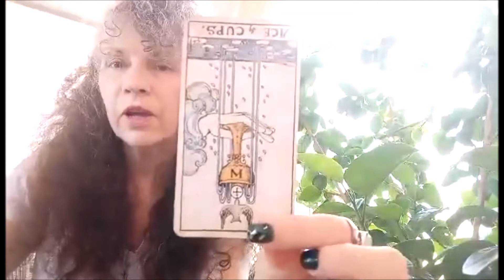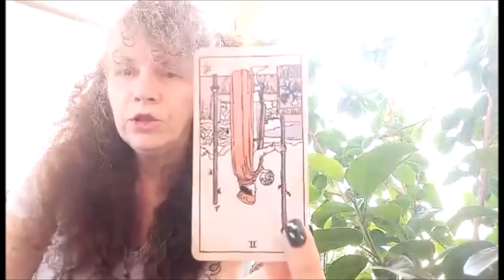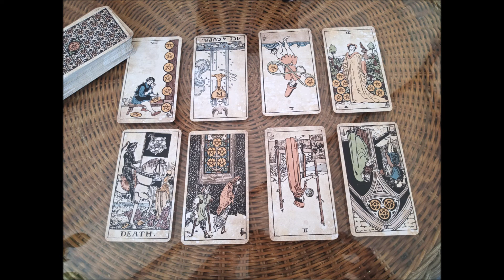Transitions ~ It's going to be all about maintaining balance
Today's reading is full of on the spot intuitive perceptions and advice.  Welcome to Arizona and my home.  In the quiet, amidst the calls of birds today, we dive into a grid of cards and explore relationships, personal connections, decisions, and life.  If the Spirit moves you, leave a brief book review or a few words at Amazon, that would be amazing!  Please and thank you in advance!